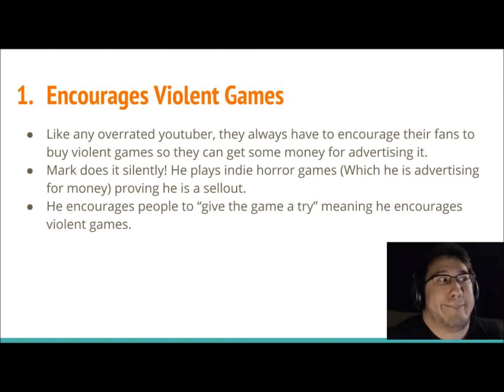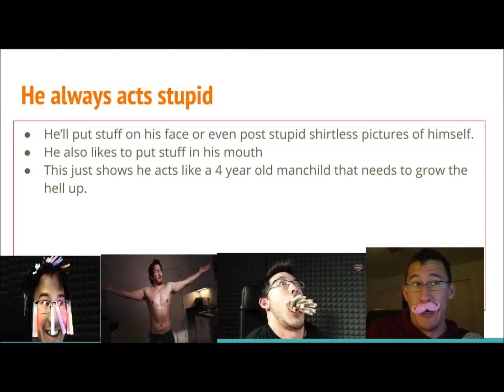Five Reasons Why Markiplier Sucks?!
Markiplier is immature, This is sort of a remake from my first video of it. But, this is more professionally done. So here are the reasons Why Markiplier Sucks